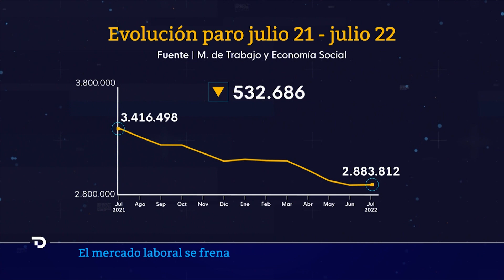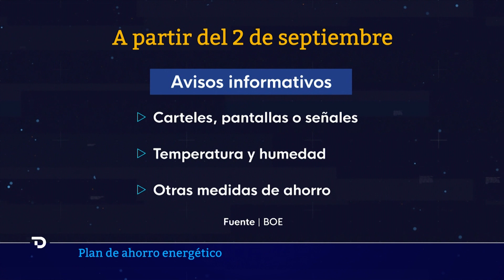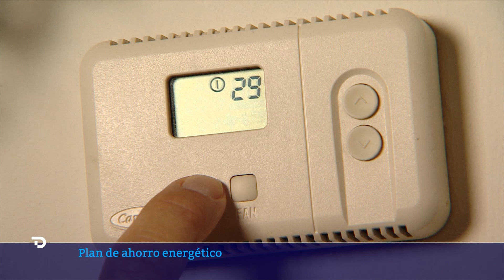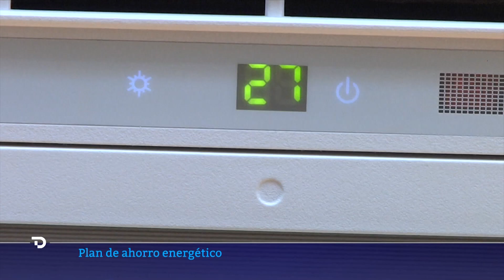Las noticias del MARTES 2 de AGOSTO en 10 minutos | RTVE Noticias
La crisis económica ha acabado por llegar, en el momento más inesperado, al mercado de trabajo: en plena campaña de verano, España destruyó 7.366 empleos en julio, algo que nunca había ocurrido en este mes, al menos no desde que se inició la serie histórica en 2001, mientras que el paro aumentó en 3.230 personas, lo que no sucedía en julio desde el año 2008, al inicio de la Gran Recesión.

Con el precio de la electricidad disparado y el temor de que Rusia interrumpa el suministro de gas a Europa por la guerra, el Consejo de Ministros ha aprobado este lunes un paquete de medidas urgentes centrado en mejorar la eficiencia y el ahorro energético en empresas, comercios, hoteles o transportes, así como en el sector público.

Las fuerzas y cuerpos de seguridad investigan denuncias de pinchazos registradas en al menos cinco comunidades autónomas, aunque por el momento, solo en el caso de Gijón, se ha detectado una sustancia tóxica en el cuerpo de la víctima.